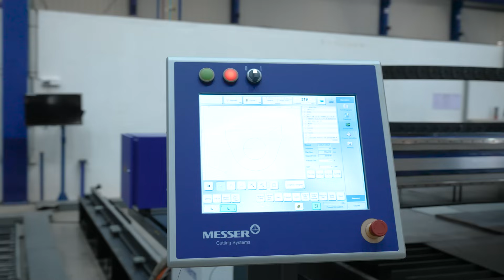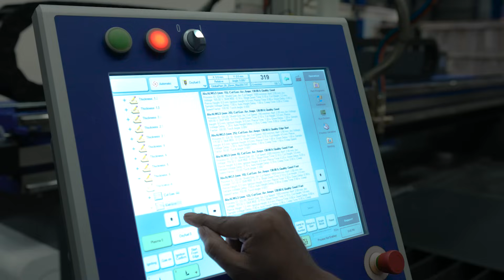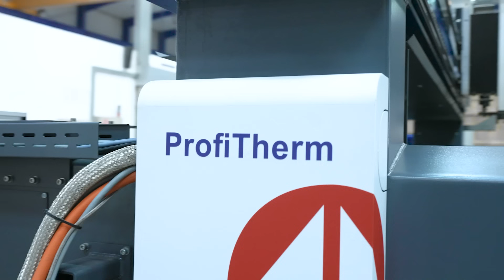ProfiTherm – Increased Profitability | CNC Oxyfuel and Plasma Cutting Machine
A Compact Machine for Quick and Efficient Oxyfuel & Plasma Cutting

Profitherm is a robust and precise CNC cutting machine which can be applied from small workshops to big factories. Its optimized construction with rails in the X direction and Linear guides in the transverse direction ensures heavy duty oxyfuel and plasma cutting.